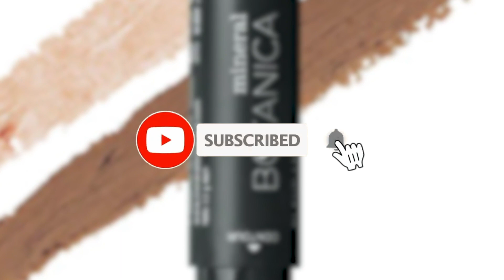3 Kontur Krim Lokal, Pertegas Garis Wajah Kalian! | STYLO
Hallo, Stylovers!
3 Kontur Krim Lokal, Pertegas Garis Wajah Kalian!

Bingung mau beli sabun muka yang bisa bikin wajah cerah?
Tenang aja, Stylo Indonesia punya rekomendasi 3 Kontur Krim Lokal!
Penasaran kan? Yuk simak videonya sampai habis!

3 Kontur Krim Lokal, Pertegas Garis Wajah Kalian! | STYLO
Credit.
Producer : Fachri M Ginanjar A K
Beauty & Fashion Stylist:
Videografer : Nurcholis Aprian

EDITORIAL OFFICE
Gedung GRID NETWORKPerkantoran Kompas Gramedia
Jl. Gelora VII RT.2/RW.2Kelurahan Gelora
Gedung GRID NETWORK
Perkantoran Kompas GramediaJl. Gelora VII RT.2/RW.2
Kelurahan GeloraKecamatan Tanah Abang
Kota Jakarta Pusat, DKI Jakarta10270